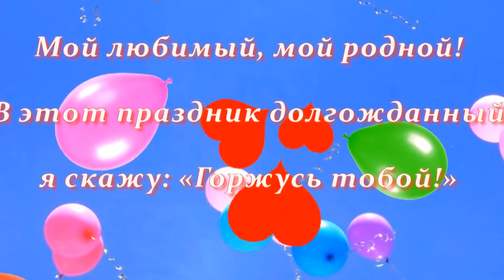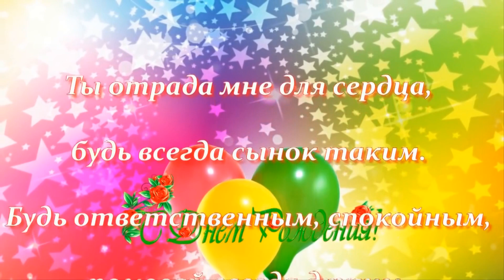Сынок!С Днём рождения!!!